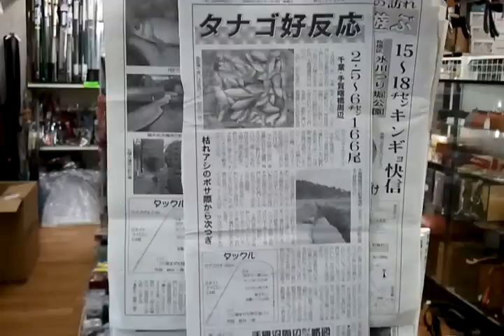20120504【店】東京文京区千石・すがも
20120504【店】東京文京区千石・すがも
週刊つりニュース協定店のつり具すがもの様子です

　東京都文京区千石にある「つり具すがも」は、タナゴやアユ、江戸前の釣りといった特徴のあるものを全面に押し出し、船釣り用品を一通り揃えている。見やすい店内はもちろん、主要釣り具メーカーの特約店になっているので、アフターサービスも万全だ。とくに、タナゴとアユは周年どちらも豊富に扱っているので、冬～春はタナゴ、６月～夏場はアユという人にはうってつけだ。
‹アユを始めるなら›
　５月は毎年恒例の「鮎まつり」として解禁直前のビッグセールを開催。アユ用品全品12㌫引き（カード払い時やお買得品・書籍・ＤＶＤなど一部除く）。予約も可能。
　目玉はタモ網で半額やベストで45㌫オフのものがあること。また、サオは別途特別価格になっているので初めての人からベテランまで、絶対行っておきたいセールだ。
‹タナゴ師に捧ぐ逸品›
　タナゴはこだわりの各種道具から、釣り場の情報も求めて訪ねて来る人が多く、昨今は若い人も増えている。確かな実績のある仕掛けやタックルの品揃えと、実用性ある釣り道具を満載。特に金バリを使ったオリジナル仕掛けは集魚効果が抜群で、実績も高い。
　人気なのが「すがもオリジナル・根掛り外し器」。かなりの技巧が施され、意外と高いのがタナゴの仕掛け。失いたくないという思いは誰もが持つもの。
　そこで実用性を追求して生み出されたのが、この特製の根掛かり外し器具。ステンレスなので軽くて丈夫。独自のフック形状で、仕掛けを押しても引いても使えて回収がしやすい。すべて伸ばすと１０３㌢。伸縮部がしっかりしているのでブレがない。仕舞い寸法は17・５㌢と携帯しやすい。用途は多彩で、状況によってはアユでも使える。価格は￥３７８０。
　ほかグルテンホルダーは特製のものがある。手作りしたい人向けに塗料など各種用品も揃う。ウェブでも購入できるので気軽に訪ねてみよう。
　▼つり具すがも：文京区千石１―28―６。都営三田線千石駅Ａ２出口、エレベーターＡ５出口から左方向へすぐ。または山手線巣鴨駅下車、徒歩10分。車は千石一丁目、千石駅前交差点からすぐ。近くにコインパーキング（15分￥１００）あり。平日午前10時～午後７時30分、日祝午前10時～午後６時。火曜定休